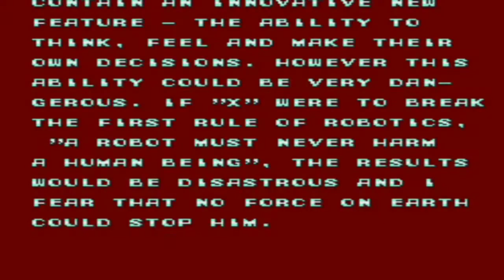La carta que dejo el Dr.Light - Megaman X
Es una pequeña traducción del ingles al español,
del intro que se muestra en el videojuego Megaman X